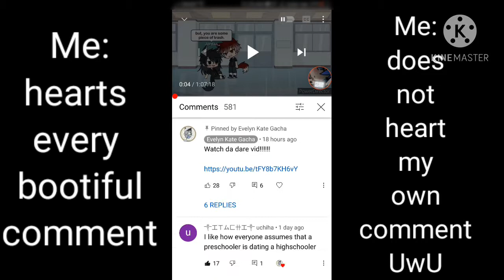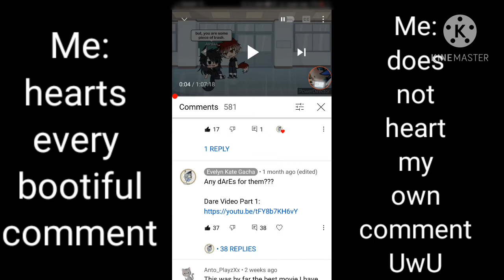When I Heart Everybody's Comment And Ignores Mine UwU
Me:
hearts
ur
bootiful

Also me:
*Ignores my own comment*

and looks for more bootiful ones UwU